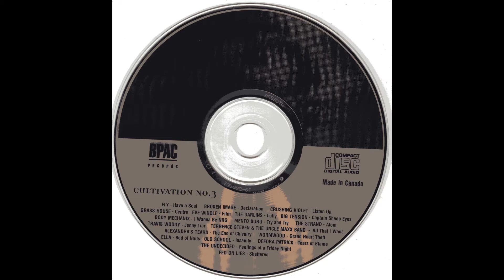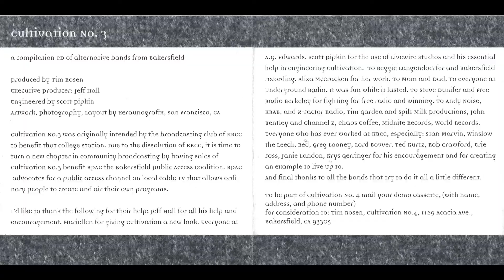Deedra Patrick - Tears Of Blame - Cultivation No.3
Track 17 from 1995's Cultivation No.3